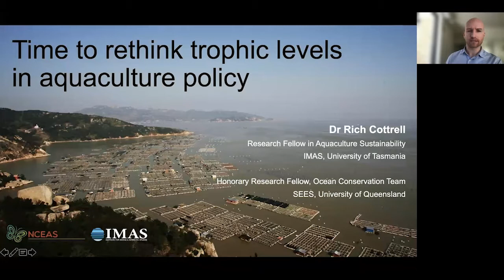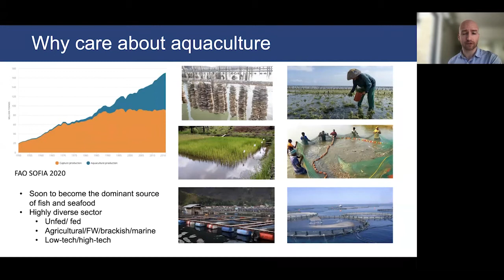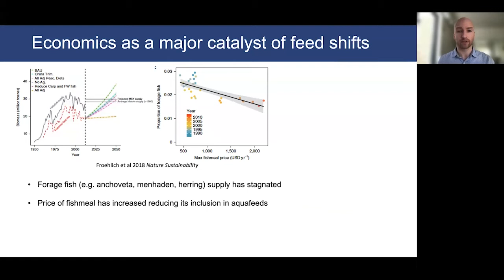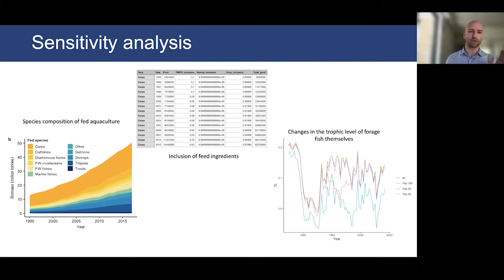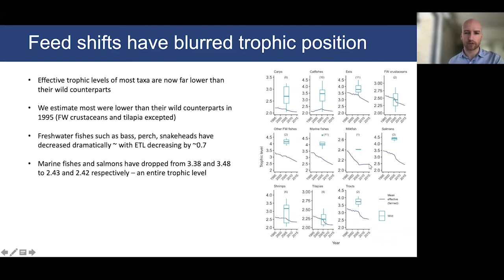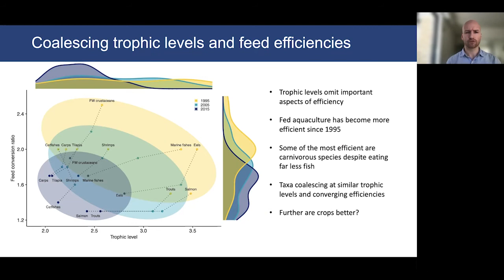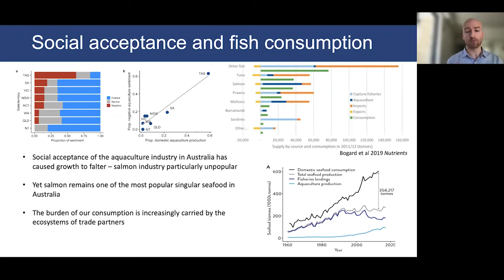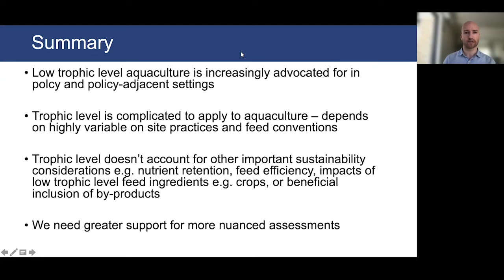20210817 Rich Cottrell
A CBCS Tuesday seminar presented by Dr Rich Cottrell of the University of Tasmania titled "Time to rethink trophic levels in aquaculture policy"